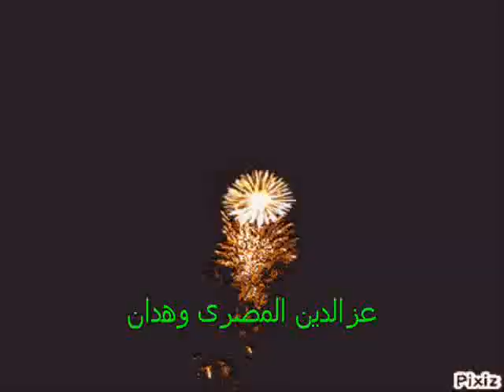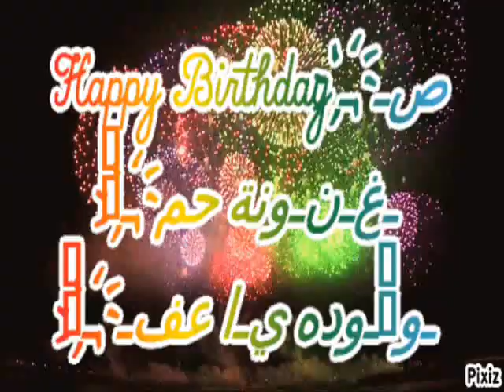اهداء مكس راس السنه الى كل الاصدقاء سنه نودعها وننسى وجعها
الى كل الاصدقاء سنه نودعها وننسى وجعها كل سنه وانتم بخير

Good tidings I bring to you and your kin
أتمنى لكم جميعاً إجازة طيبة وعيد ميلاد مجيد وعاماً سعيداً.
وختاما، اسمحوا لي أن أتمنى للجميع عيد ميد مجيد وسنة جديدة سعيدة.
فلنبدأ به - و ليكن بشكل صحيح حسناً، بدأنا
أتمنى لكم عيدأَ مجيداَ وكل سنة وأنتم طيبون
وسنة سعيدة وأهنيء الجميع بحلول عيد الميد المجيد وأتمنى لهم سنة جديدة سعيدة.
I wish everyone a Merry Christmas and a Happy New Year.
Merry Christmas to all, and a happy new year.
عيد ميلاد سعيد للجميع، وسنة جديدة سعيدة.